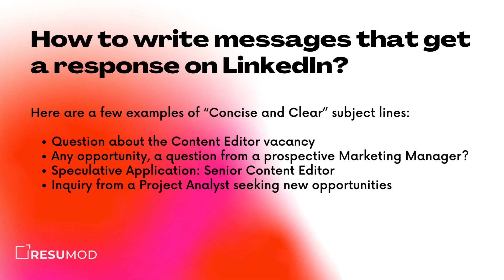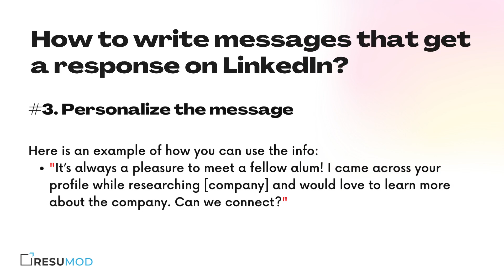How to Message a Recruiter on LinkedIn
Why do I message a recruiter on LinkedIn?

Is it not a job search site?

Well, if you think LinkedIn is a "mere" job search site, you are living in an illusion. LinkedIn is a professional network site where you can:

Find clients for your business
Find team members for your company aka hiring
Market your services aka find clients
And even find your business partner
...and all of this happens through messaging

But recruitment is one of the high-volume activities on the platform.

Based on the data from LinkedIn “8 people are hired per minute on LinkedIn”. With 95% of the total recruiters active on LinkedIn, it is a great place to directly connect with them.

To make the optimum use of its potential, you need to know how to connect and approach a recruiter on LinkedIn.

In this video, we will cover the following topics:

How to find the right recruiters to connect with?
How to use LinkedIn to send messages?
How to write messages that get a response on LinkedIn?
Additional tips on messaging a recruiter on LinkedIn